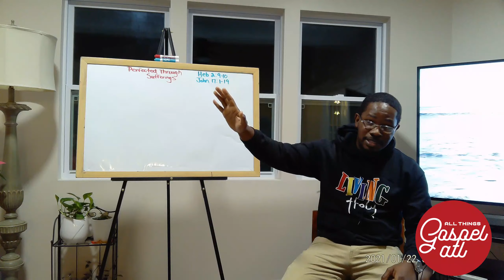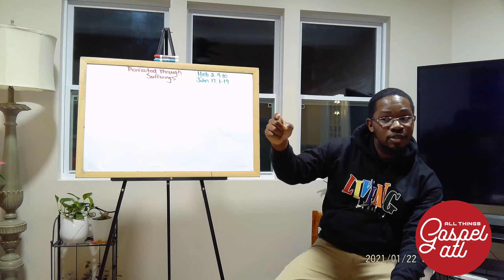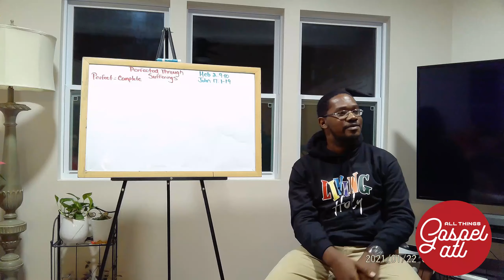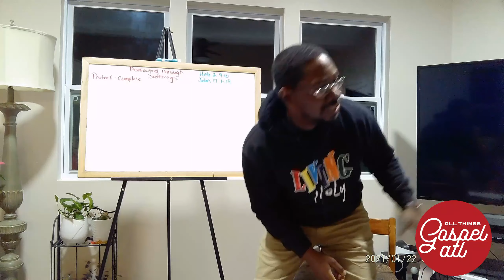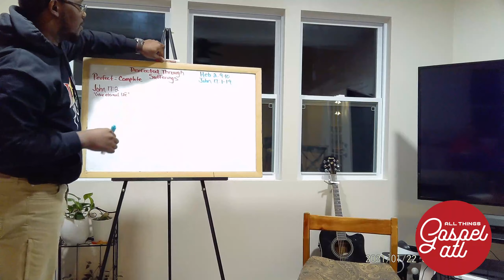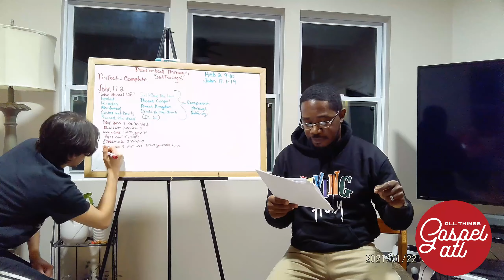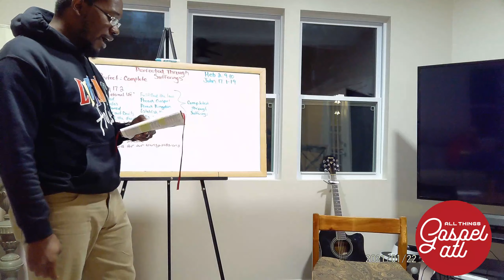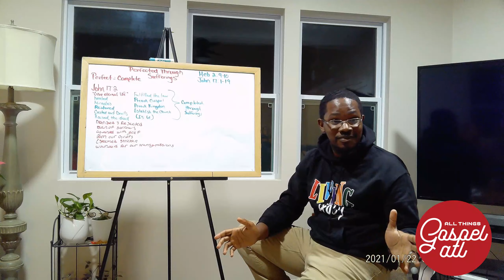Fulfilling God's Will Through Adversity | All Things Gospel Home Fellowship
ALL THINGS GOSPEL-ATL Home Fellowship

Jesus completed the work His Father gave Him to do here on earth through sufferings. In the same way, so do we complete the work God has called us to do through the fire. The work God has called us to do will be accomplished through much tribulation.

In this video we explore the work Jesus was called to complete while on earth and how, through much adversity, completed this work. Furthermore, as we identify the work Jesus completed and the sufferings Jesus endured, we also can clearly see the work we (the Body of Christ) must finish AND the sufferings we are called to bear while completing it. For we are called to enter into HIS WORK and endure HIS SUFFERINGS.